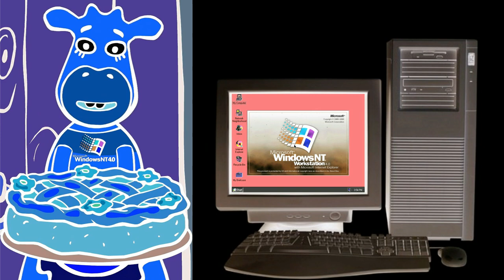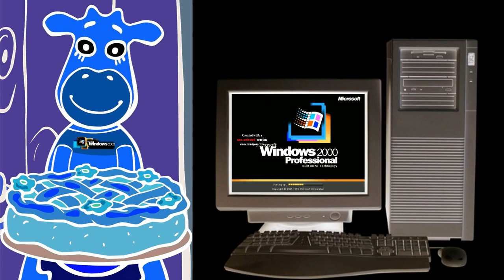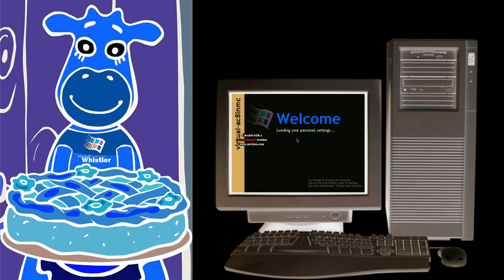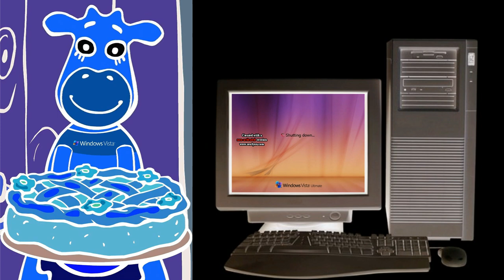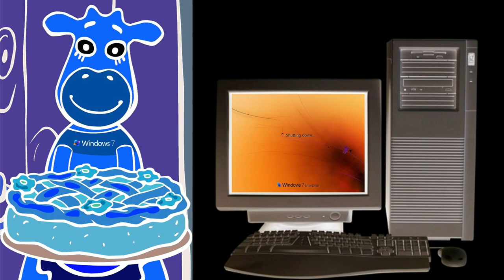Orange Moo-Cow Mama Hates Windows Startup and Shutdown in G Major 7